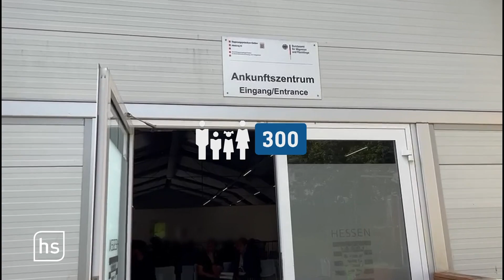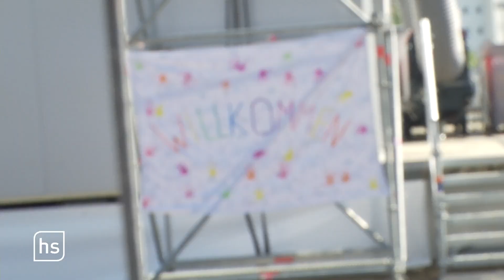Erstaufnahmeeinrichtungen für Geflüchtete kommen an ihre Grenzen | hessenschau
Zu Jahresbeginn kamen 300 Geflüchtete pro Woche nach Hessen. Inzwischen sind es 300 pro Tag. Viele Kommunen beklagen, dass sie kaum noch Platz haben zur Unterbringung haben. Hat Hessen seine Belastungsgrenze erreicht? Fest steht, die Stimmung hat sich gedreht und die Akzeptanz schwindet in Teilen der Bevölkerung. Und für die Helfer wird es schwieriger.